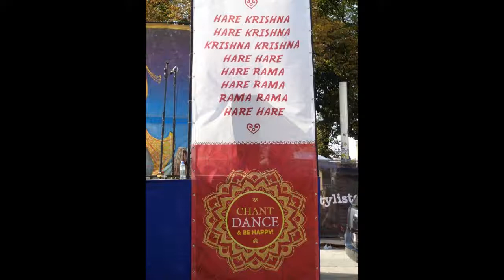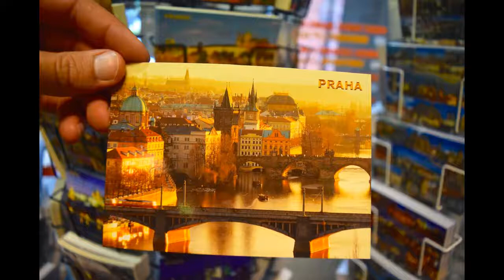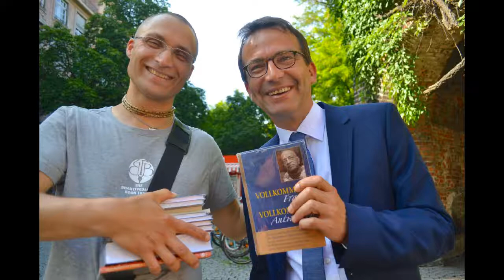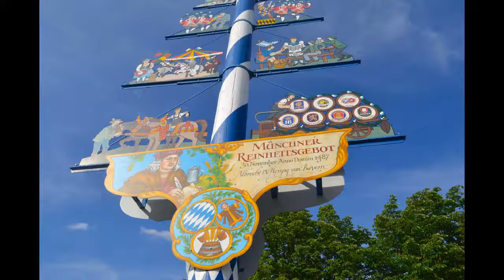Gay Goura Madhursware...... with Slideshow